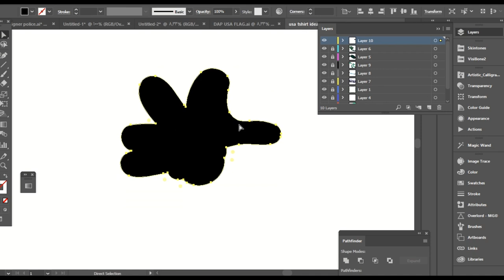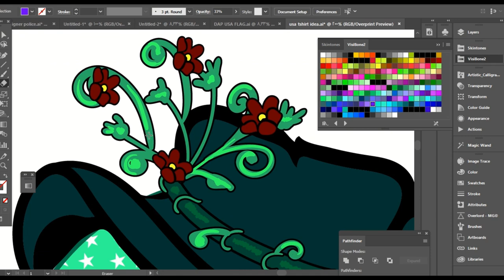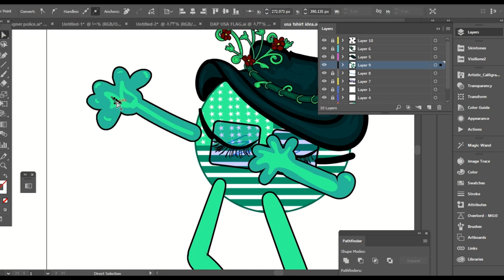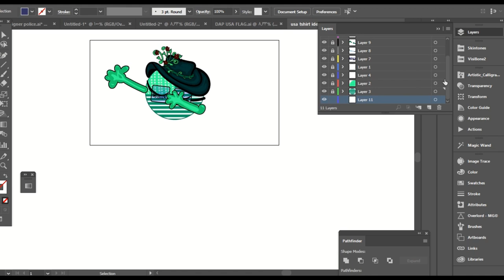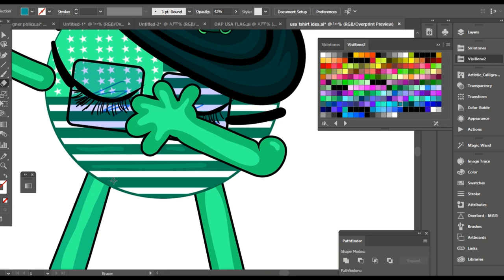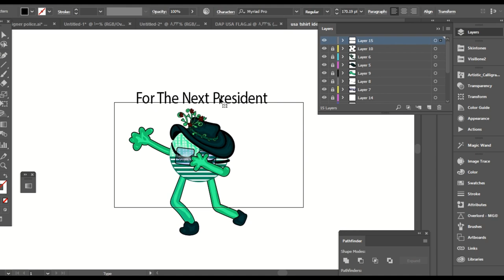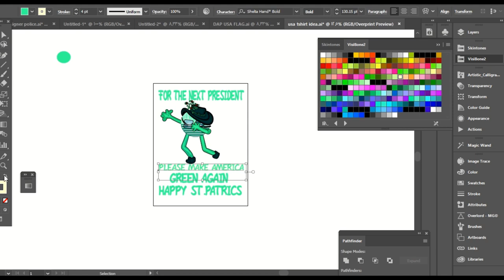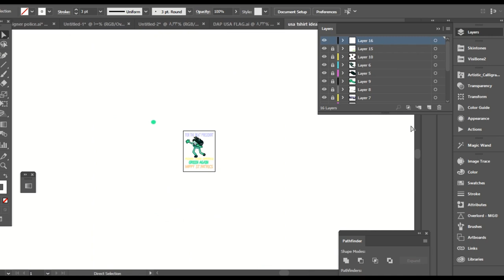Tshirt Business 💰 Merch By Amazon, Print On Demand Sites | Part 2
Tshirt Business 💰 Tier Up IN Merch By Amazon And Print On Demand Sites| Part 2 👚

2024 Print On Demand Two Hot Mixed Niches 👚

In This part you'll be able to draw derby hats ornaments like flower, adding highlights and shadows for the vectors using erasor tool on adobe illustrator and adding words of the niches, I'm sorry that the last word patrics is wrong and the right is Patrick's Day, hope it's good for you.

Celebrate St. Patrick's Day with a twist! Tshirt Niche For American
Celebrate St. Patrick's Day with a twist! Show your support for a greener America with our exclusive "Make America Green Again" t-shirt. This unique design blends the festive spirit of St. Patrick's Day with a nod to the upcoming USA elections, making it a perfect statement piece for the environmentally conscious patriot. Spread the message of sustainability and political awareness in style!
Enjoy learning digital art and getting creative t-shirt niches with this first part of illustration using Adobe Illustrator.

Make America Green Again T-Shirt

elections, usa elections, president america, american president, st patrick's day, saint patrick, green tshirts, merch by amazon, amazon merch niches

Welcome to Bilberry Fashion, your one-stop destination for all things fashion, trends, and fun! 🌟 Dive into the latest fashion games, explore the hottest trends, and discover a world of stylish t-shirts. We're not just a channel; we're your virtual runway to style.